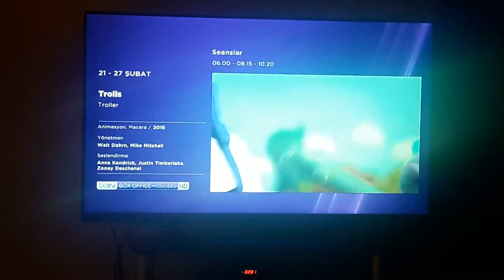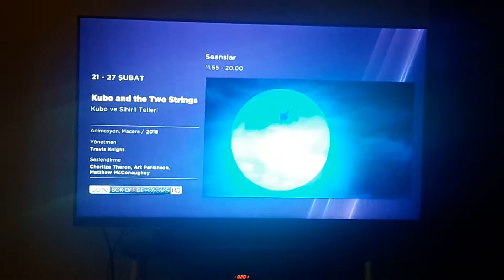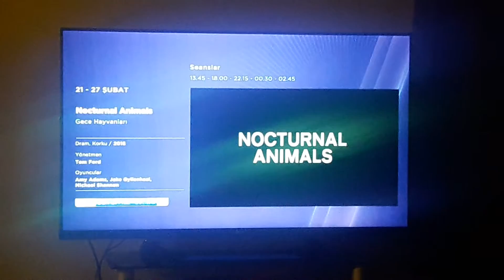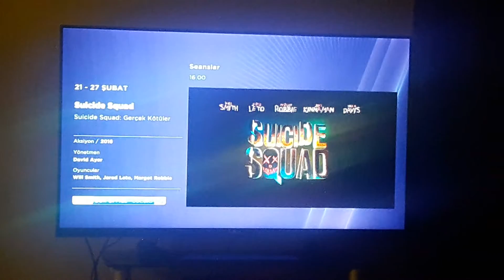Bu Yılın Ses Getiren Oscar Filmleri Bu Hafta beIN BOX OFFICE Oscars HD'de